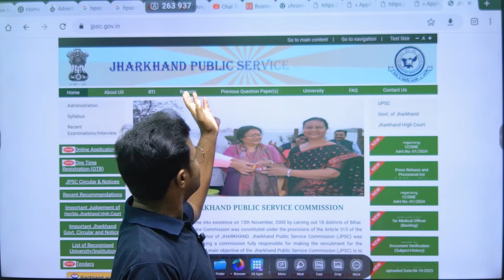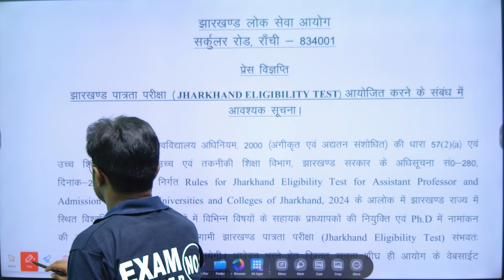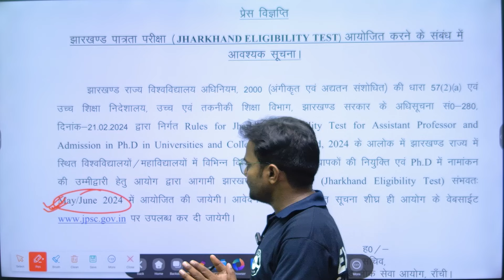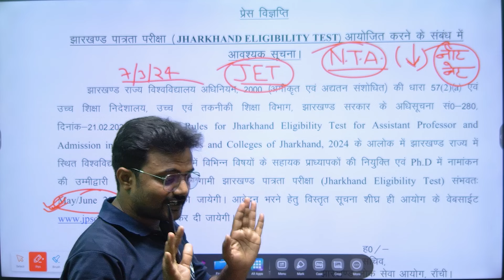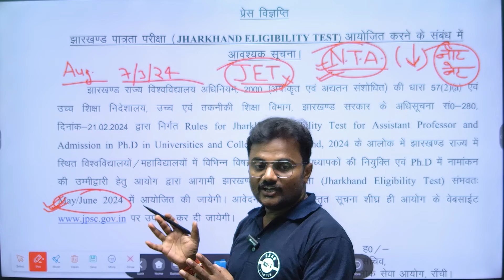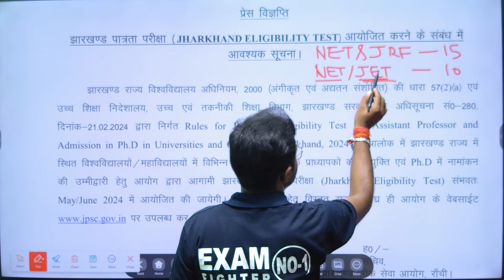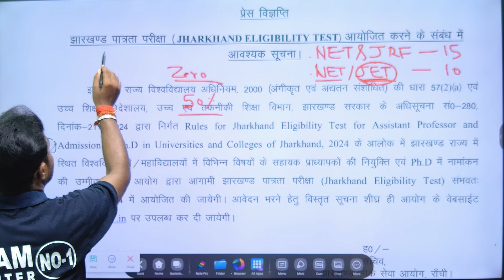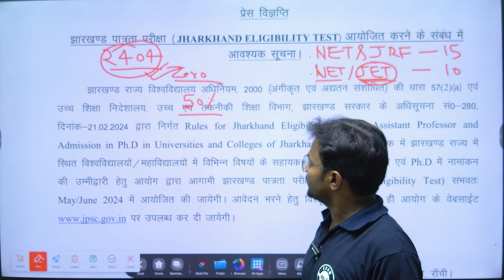JET & Jharkhand Asst professor vacancy latest updates#जेट& झारखंड असिस्टेंट प्रोफेसर वेकैंसी न्यूज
JET & Jharkhand Asst professor vacancy latest updates#JET & Jharkhand Asst professor vacancy latest updates#जेट& झारखंड असिस्टेंट प्रोफेसर वेकैंसी न्यूज